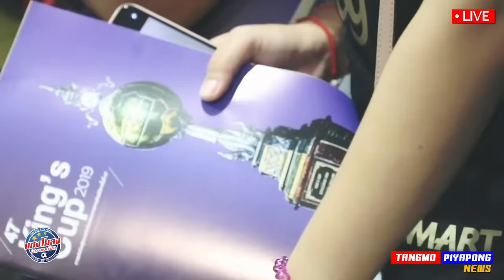ด่วน !! อาจยกเลิก เกมไทย เกิดอะไรขึ้น หมีขาว กลับบ้าน / โค้ช อินโด ชี้ จะไปบอลโลก !!